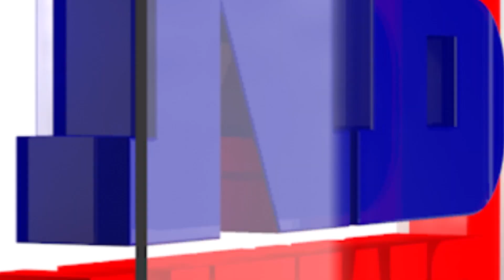পুনৰ বিজেপিক অহংকাৰী আখ্যা RSSৰ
‘অহংকাৰৰ বাবেই মেজ’ৰিটী নাপালে বিজেপিয়ে’